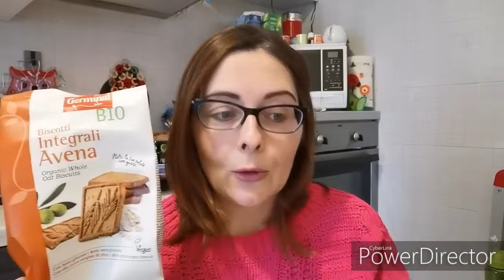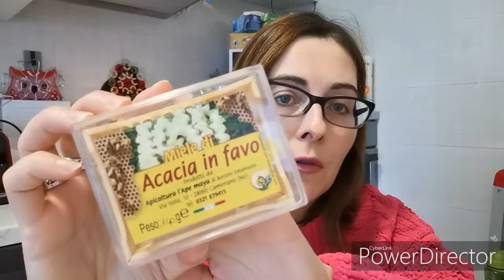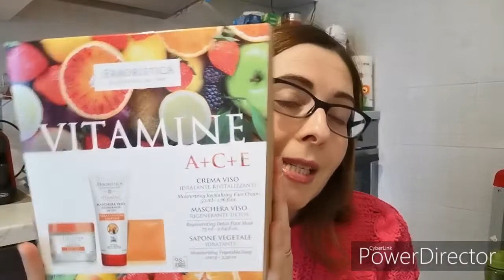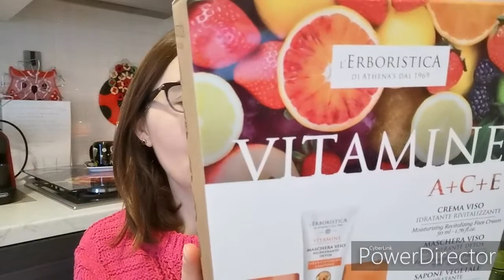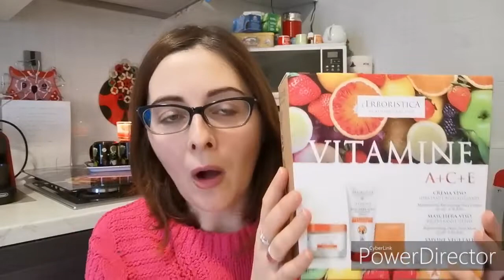🛍️🍁Acquisti Naturali di Novembre 🍂☔haul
Bentornati su Logico Bio🌈!

In questo video vi mostro i miei acquisti naturali del mese di novembre 2019 🌿, in collaborazione con il gruppo Piccoli Canali Power 💪🏻🍀.

Buona visione 😊e ci vediamo al prossimo video 📺!
Rossella🌈